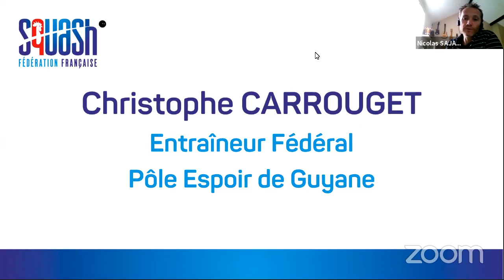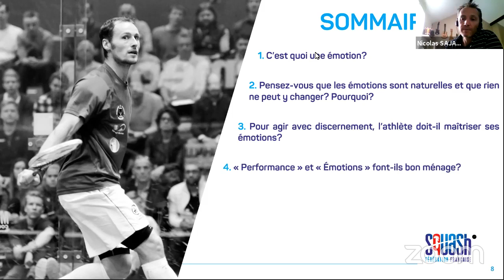WEBINAIRE DES ENTRAÎNEURS DE SQUASH N°5 : LA GESTION DES EMOTIONS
Durant le confinement, la Fédération Française de Squash va organiser tous les jeudis après-midi de 14h à 16h, un webinaire (seminaire en visio) de partage d'expérience d'entraîneurs/éducateurs sur des thématiques définies à l'avance.

⚠️ Quelle que soit son expérience sur la thématique proposée, tout le monde peut partager ses pratiques à son échelle, échanger avec les autres entraîneurs, poser des questions aux intervenants ou simplement écouter les partages des uns et des autres.

Il s'agit d'une animation ouverte à tous les éducateurs/entraîneurs!!!
Remarque : Les Entraîneurs Nationaux et Fédéraux participeront à ces partages d'expérience et pourront certainement apporter des réponses à vos questionnements durant ce temps d'échange et de partage.

Thématique 5 : La Gestion des émotions
Date et heure : Jeudi 30 avril 2020 à 14h
Avec la participation de : Matthieu BENOIT (Préparateur et coach mental de Grégory GAULTIER entre autres), Christophe CARROUGET (Entraîneur Fédéral – Pôle Espoir de Guyane), Yann MENEGAUX
(Entraîneur National Junior – Pôle Espoir d’Aix en Provence), Laurent MEYER (Squash Sain Gym), Malcolm TULLIS (Entraîneur Fédéral – Adjoint au Pôle France de Créteil).

Questions abordées :
1. C’est quoi une émotion ?
2. Pensez vous que les émotions sont naturelles et que rien ne peut y changer ? Pourquoi ?
3. Pour agir avec discernement, l’athlète doit il maîtriser ses émotions ?
4. « Performance » et « Émotions » font ils bon ménage ?
5. Comment se servir de ces émotions pour être performant ?
6. Que mettez vous en place concrètement avec les joueurs pour leur apprendre à gérer
leurs émotions